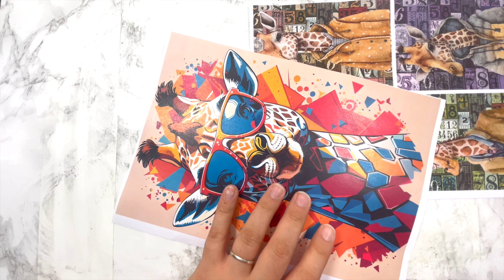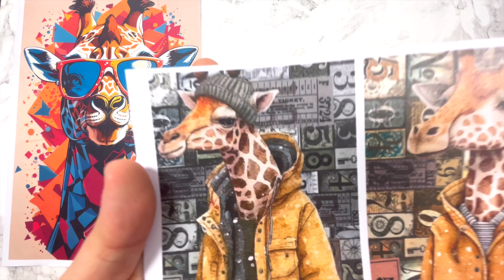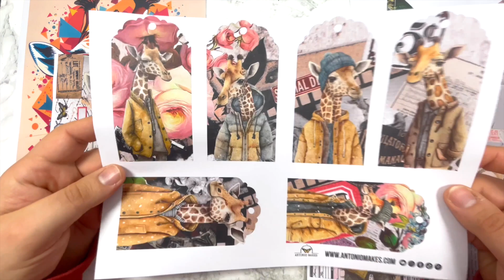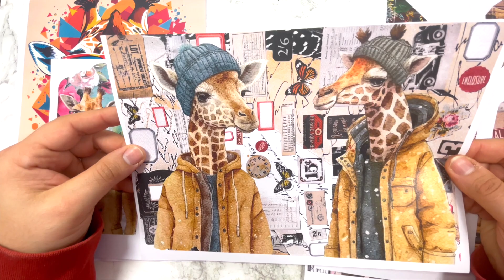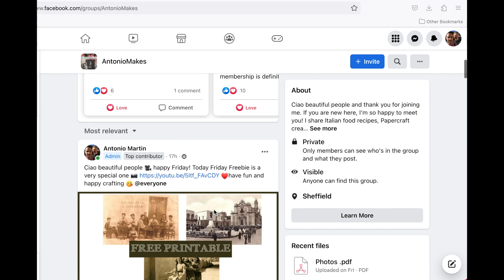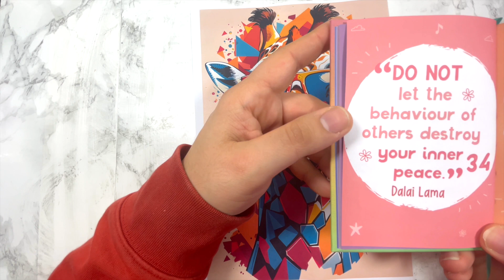🎄🎅🏼6/25 Free Printable Adevent Calendar 2023 Vlogmas December Daily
Join my VIP yearly subscription, you will receive:
-at least 2 digital papers collection each month
-a cheeky monthly offer

🎄 Welcome to Vlogmas 2023: Daily Delights until Christmas!
🎁✨ Get ready for a magical journey as we count down the days to Christmas with my December daily vlogmas series!
🎅 Each day brings a new adventure, a dash of holiday cheer, and a FREE printable to make your season even more special.

In this channel, I'll explore the wonderful craft of creating unique and personalized junk journals, perfect for preserving memories, unleashing creativity, and adding a touch of nostalgia to your life. Also I'll guide you through the process of creating beautiful, personalized greeting cards that are perfect for celebrating special occasions or sending heartfelt messages to loved ones.

📔 What You'll Learn in this channel:

    How to get started with junk journaling, even if you're a beginner.
    Essential supplies and materials you'll need for your DIY junk journal.
    Tips and tricks for crafting beautiful, vintage-inspired pages.
    Creative ideas for embellishing your journal with found objects, ephemera, and more.
    Inspiration for themes and styles to make your junk journal truly one-of-a-kind.
    Free printable and resources for you to use
    Step-by-step instructions for crafting stunning greeting cards from scratch
    Essential supplies and tools you'll need for your DIY card making
    Creative card design ideas for birthdays, holidays, weddings, and more.
    Tips and techniques for adding a touch of elegance to your cards with embellishments

Whether you're an experienced crafter or looking for a creative outlet, I hope my videos will offer you endless possibilities. Join me as I embark on this creative journey together.

Antonio x